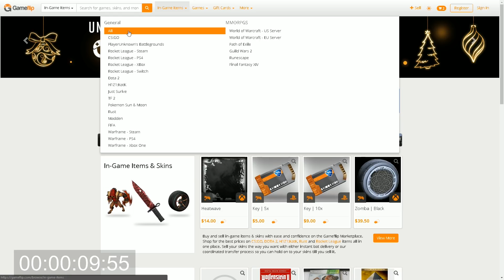Consejos para ganar en situaciones de "CLUTCH or KICK" | CS:GO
Espero estos consejos les funcionen en sus partidas (ahí me mandan al correo sus clutch )) Les dejo GAMEFLIP para sus compras: 👊 CODE: RNSLRF

CODE: RNSLRF